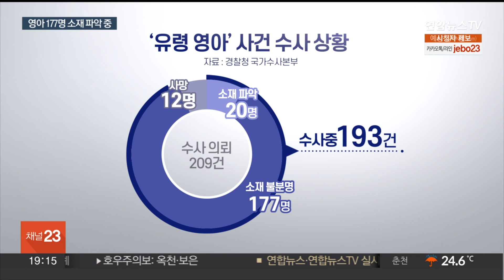[이슈5] 중부·경북 밤 집중호우 外 / 연합뉴스TV (YonhapnewsTV)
[이슈5] 중부·경북 밤 집중호우 外

지금 이시각 여러분들이 주목하는 뉴스 만나보겠습니다.

[1] 밤부터 내일 새벽 사이에는 중부와 경북지역에 집중호우가 예상됩니다.

시간당 30에서 60mm 안팎, 내일 새벽 일부 지역에서는 시간당 70mm 이상의 폭우가 쏟아질 텐데요.

이번 장맛비, 내일까지 이어지겠고 강하고 많은 양의 비로 인한 피해가 발생하지 않도록 대비 잘하셔야겠습니다.

자세한 기상 상황, 임하경 기잡니다.

[2] 경찰이 전국에서 출생 신고가 되지 않은 '미신고 영아' 193건을 수사하고 있다고 밝혔습니다.

이 가운데 영아 12명은 사망이 확인됐고, 나머지 178명의 소재는 여전히 파악되지 않고 있습니다.

경찰 수사가 확대되면서 사망 영아 수는 계속 늘 것으로 보입니다.

보도에 박상률 기자입니다.

[3] 행정안전부가 최근 연체율 급등으로 부실 우려가 제기된 새마을금고에 대해 특별점검에 나서기로 했습니다.

점검 결과에 따라선 부실 지점의 통폐합, 지점폐쇄 등 구조조정도 실시한다는 계획인데요.

행안부는 연체율을 지난해 말 수준인 4% 이하로 낮출 방침입니다.

자세한 내용, 김종성 기자입니다.

[4] 대낮에 만취 상태로 운전하다가 횡단보도를 건너던 보행자를 쳐, 3명의 사상자를 낸 20대 운전자의 차량이 경찰에 압수됐습니다.

경찰이 음주운전 차량을 압수한 사례는 이번이 처음인데요.

혈중알코올농도 0.2%가 넘는 만취운전으로 구속된 운전자는 향후 법원이 차량 몰수를 판결하면, 소유권을 잃게 됩니다.

보도에 강창구 기자입니다.

[5] 중국이 반도체용 희귀금속에 대한 수출 통제를 발표했습니다.

미국의 반도체 장비 수출 통제에 대한 맞불 조치로 풀이되는데요.

재닛 옐런 재무장관 방중을 앞두고 나왔다는 점에서 주목됩니다.

앞서 중국은 토니 블링컨 장관의 방중을 앞두고도 미국의 반도체 업체 마이크론에 대한 제재를 발표한 바 있습니다.

이 소식, 워싱턴 이경희 특파원입니다.